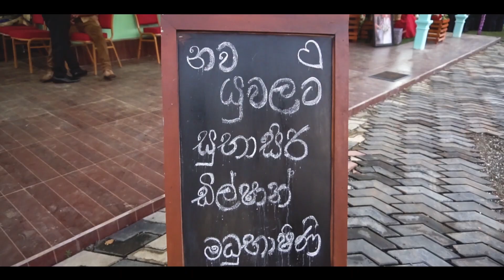DIlshan | Madubhashini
Every couple has many memories that they have inherited. Congratulations on starting a new life journey with unforgettable memories that are important to their lives. This is their love
Homecoming trailer of dilshan & Madubashini